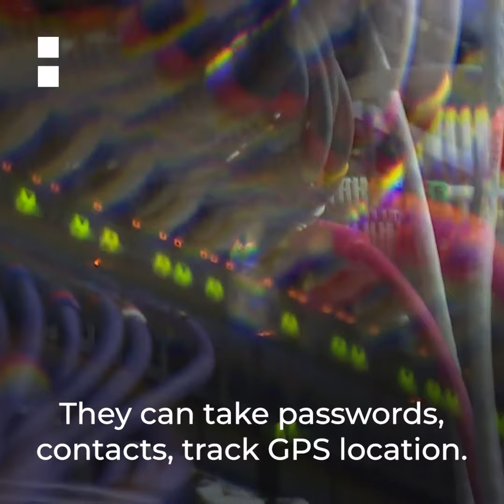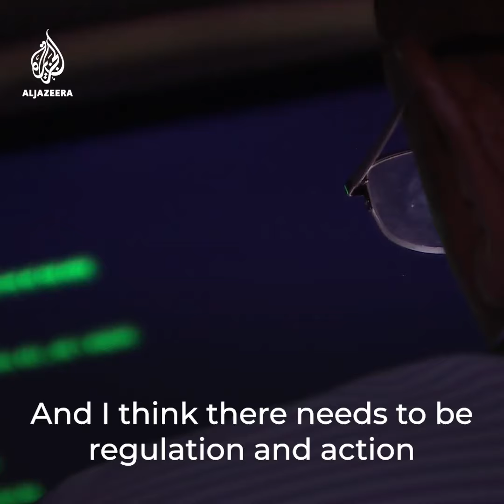Israeli spyware used to target journalists, activists | aljazeera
Activists, politicians and journalists from around the world – including from Al Jazeera – were targeted in a surveillance operation using software sold by the Israeli surveillance company NSO Group, according to an investigation into a massive data leak by The Guardian, the Washington Post and 15 other media outlets.

The reports released on Sunday said “authoritarian governments” abused the Pegasus software, “hacking 37 smartphones,” according to a report by the Washington Post.